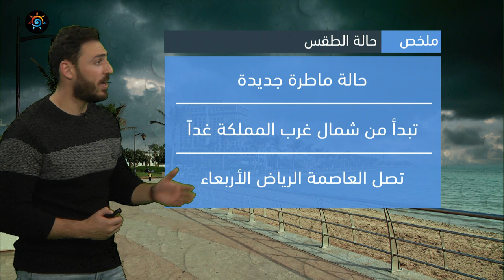السعودية | حالة ماطرة جديدة تؤثر على المملكة يوم الثلاثاء والأربعاء | الإثنين 13-3-2023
حالة ماطرة جديدة تؤثر على المملكة يوم الثلاثاء و الأربعاء
التفاصيل بالنشرة
ــــــــــــــــــــــــــــــــــــــــــــــــــــــــــــــــــــــــــــــــــــــــــــــــــــــــــــــ
ــــــــــــــــــــــــــــــــــــــــ
المناطق المشمولة بالأمطار في المملكة يوم الجمعة
ــــــــــــــــــــــــــــــــــــــــ
ــــــــــــــــــــــــــــــــــــــــ
طقس العرب
طقس العالم
طقس الأردن
طقس قطر
طقس السعودية
طقس الرياض
طقس عمّان
طقس جدة
طقس مكة
طقس المدينة المنورة
طقس تبوكك
طقس اربد
حول العالم
طقس الاردن
الرياض
عمّان
حالة الطقس
الطقس بالمختصر
امطار
عواصف رعدية
بروق
صواعق
عواصف
بردية
امطار غزيرة
طقس حار
طقس لطيف
طقس بارد